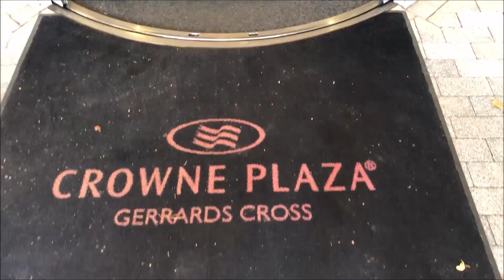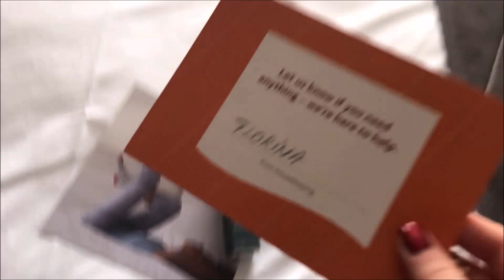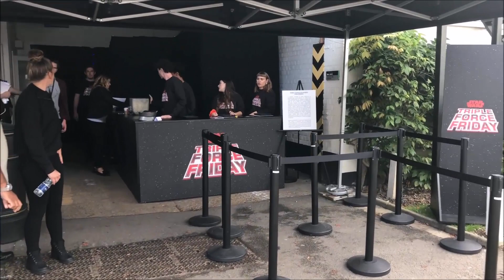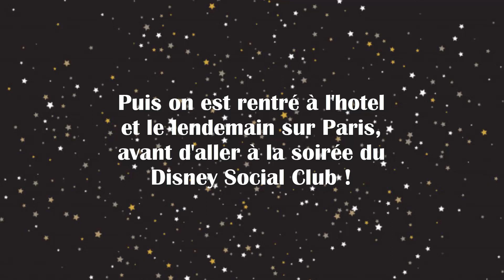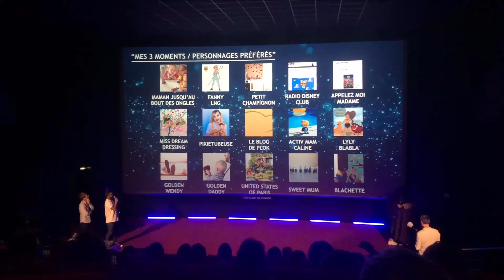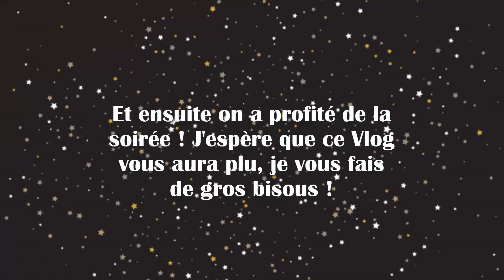VLOG À LONDRES ✈️ JE DÉCOUVRE LE NOUVEAU STAR WARS ! ✨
Je vous emmène avec moi à Londres pour un événement Star Wars 9 aux Pinewood Studios avec Newtiteuf puis à la soirée du Disney Social Club !